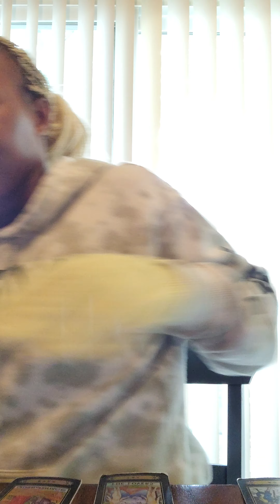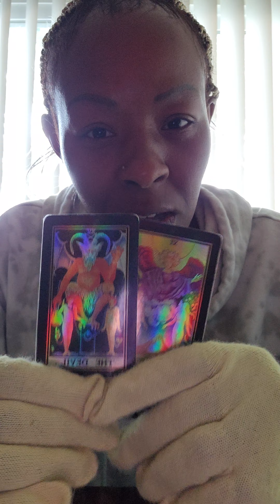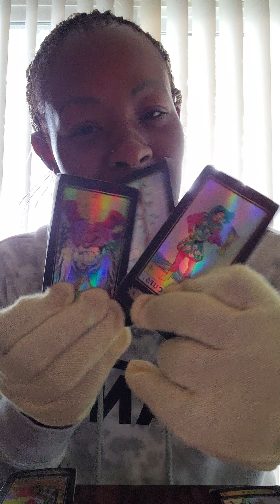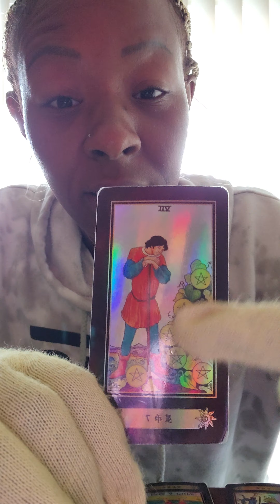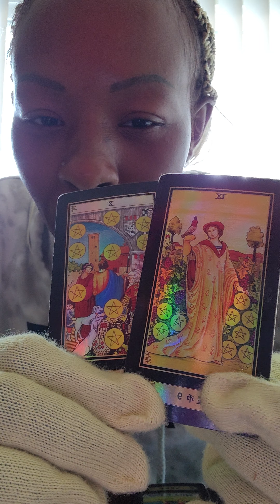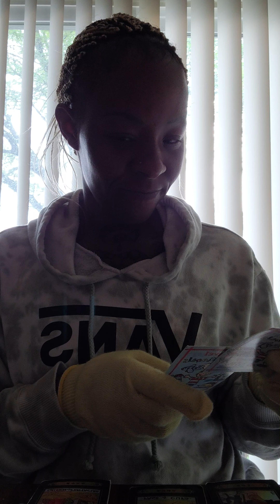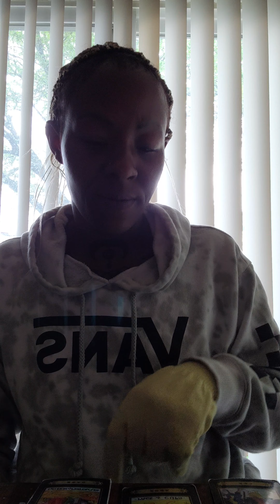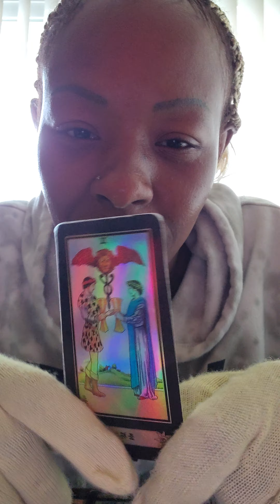your in danger